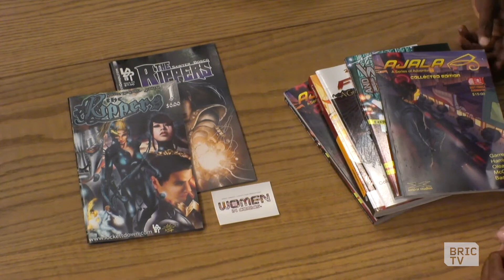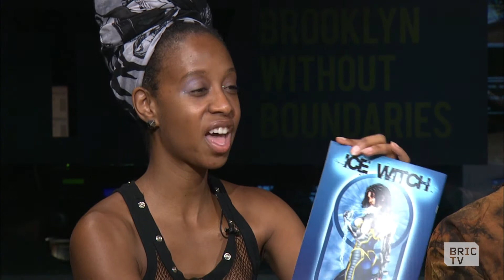BLERD City Con 2017 Brings Brooklyn's Black Nerds to DUMBO | BK Live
What is a "blerd" anyway? It's a black nerd. And on July 29 & 31, the blerds take DUMBO and invite you to celebrate the nerd in you. Joining us to talk about the range of black and nerdy activities planned for the weekend are Clairesa Clay, Founder of BLERD City Con, Regine Sawyer, Owner of Lockett Down Productions and N. Steven Harris, a famed comic illustrator.